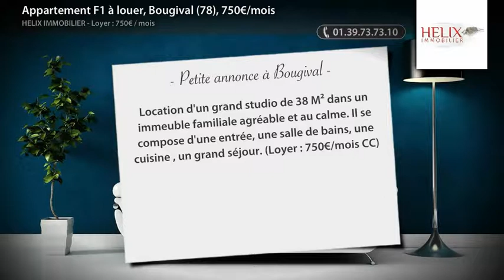Appartement F1 à louer, Bougival (78), 750€/mois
Location d'un grand studio de 38 M² dans un immeuble familiale agréable et au calme. Il se compose d'une entrée, une salle de bains, une cuisine , un grand séjour. (Loyer : 750€/mois CC)

• AGENCE :
Helix Immobilier (St Germain En Laye)

• ANNONCE :
• Type de bien : Appartement
• Nb de pièce : 1
• Surface : 38m²
• N° de mandat : 2012-GES
• DPE : 312 kWhep / m².an
• GES : 16 kgéqCO2 / m².an
• Loyer : 750,00€ CC